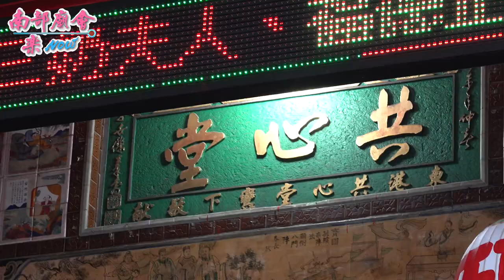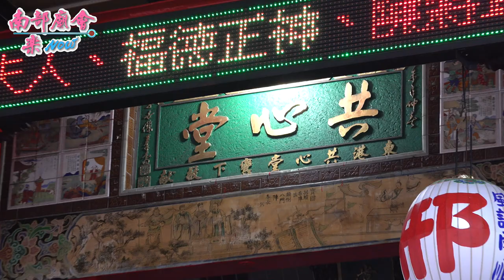【 檺林宮共心堂 轎班熱情，恭迎大千歲聖駕！】